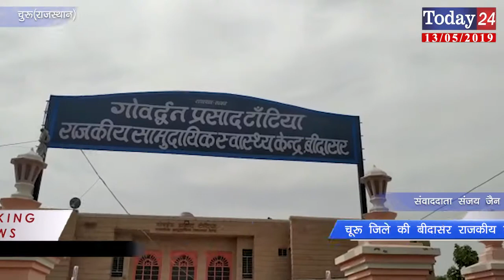चूरू जिले की बीदासर राजकीय सीएचसी की अव्यवस्था से चिकित्सा विभाग व सरकार कि लापरवाही | Today24